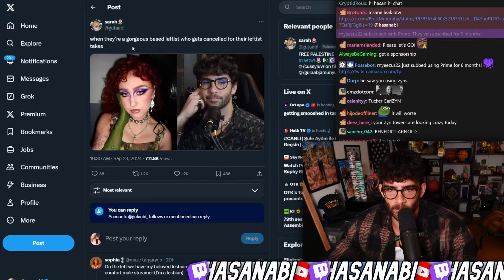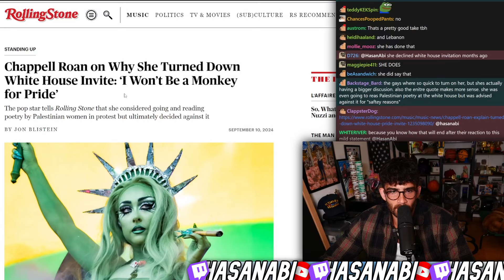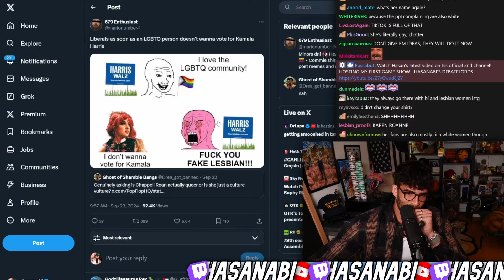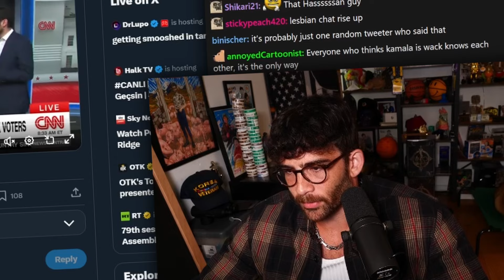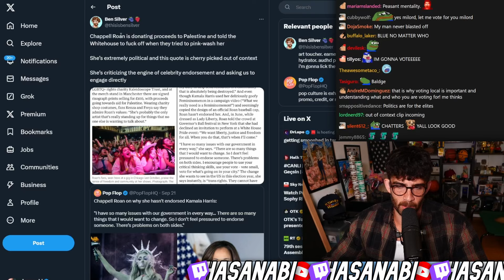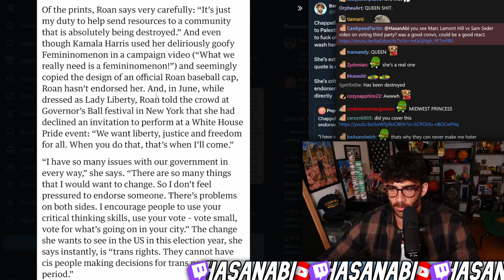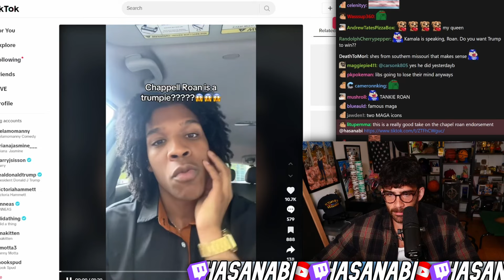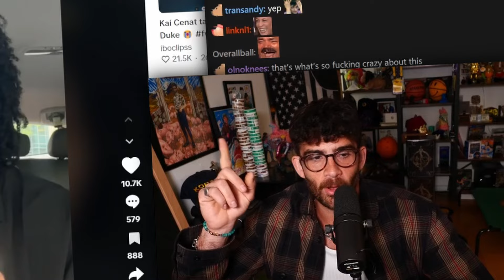why are people mad at chappell roan? | hasanabi reacts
HasanAbi Reacts to Chappell Roan Drama